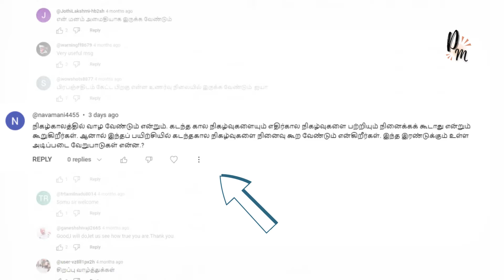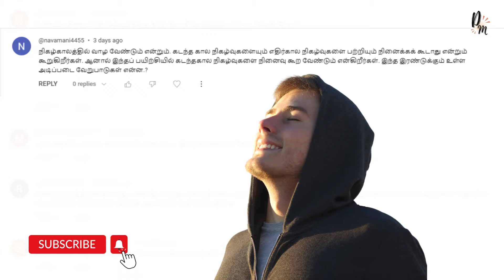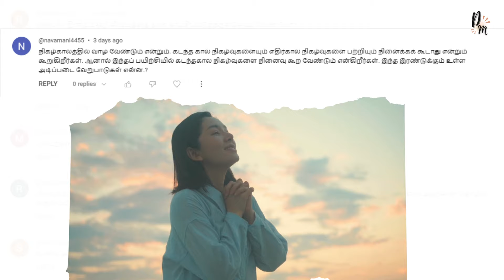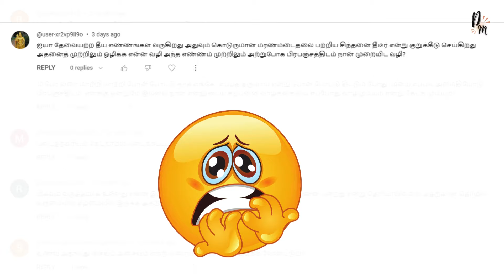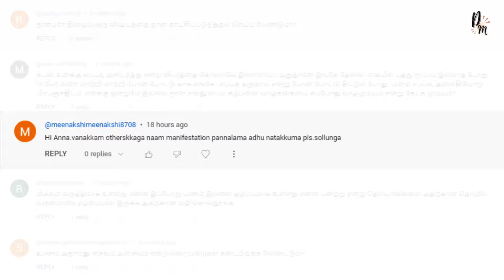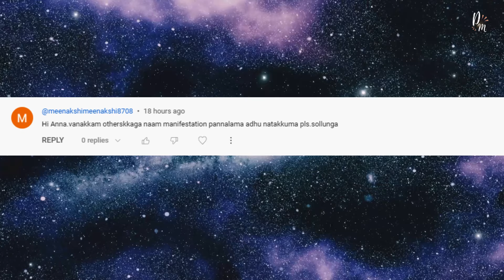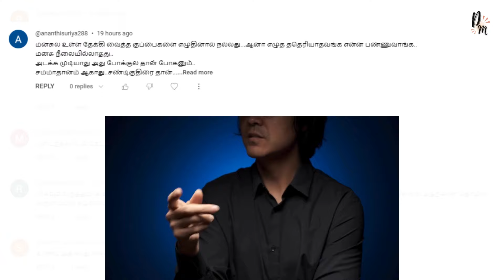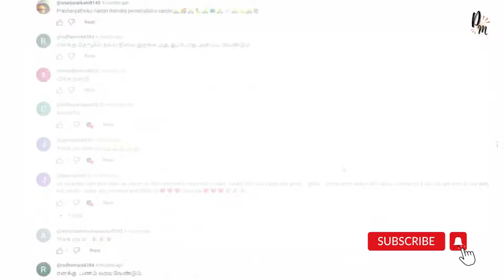இதில் உங்களுக்கான பதிலும் இருக்கலாம்! Comments Replied part-1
நான் நினைத்ததை அடைய பல விஷயங்கள் தடையாக வரலாம்...
அதையும் மீறி நம்மால் வெற்றி பெற முடியும். அதைப்பற்றிய விளக்கம் தான் இந்த காணொளி!

பிரபஞ்ச அருளை பெற்று ஒரு செழிப்பான வாழ்க்கையை வாழ்ந்திடுங்கள்!

காணொளியில் குறிப்பிடப்பட்ட காணொளிகள்!

உங்கள் பிரச்சனைகளுக்கான தீர்வை பெறுங்கள்
1 மணி நேர ஆலோசனை வகுப்பு - 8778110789

1. prabanja sakthiyai peruvathu eppadi?
2. prabanja sakthi!
3. prabanja perattralin nanmaigal!
4. panathai pera prabanja sakthi
5. PRABANJA PRARTHANAI SEIVATHU EPPADI?

You must see these videos:-